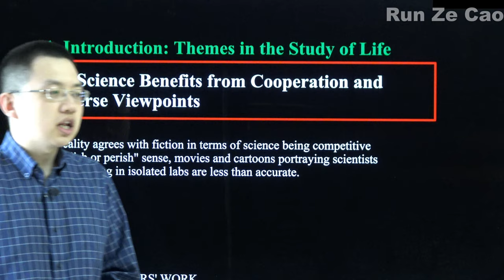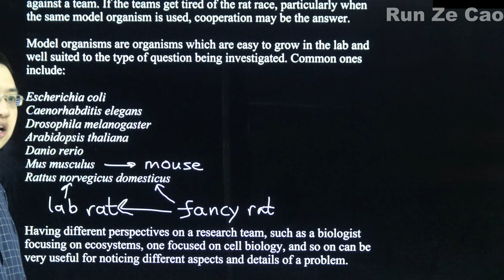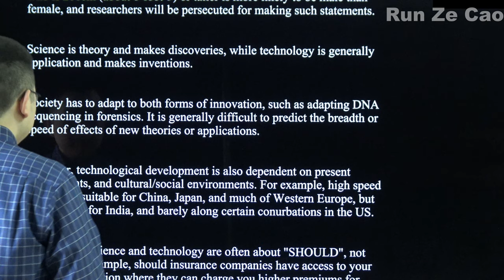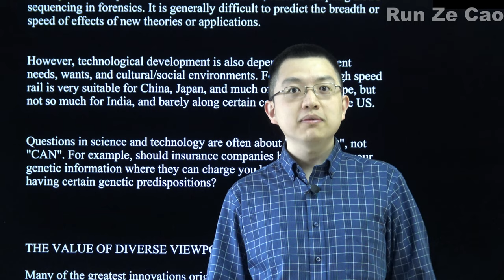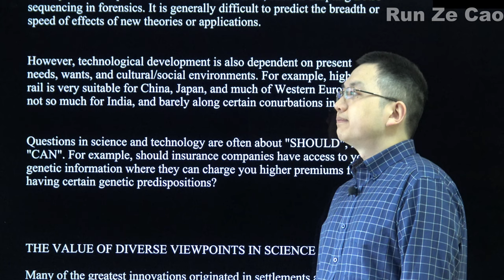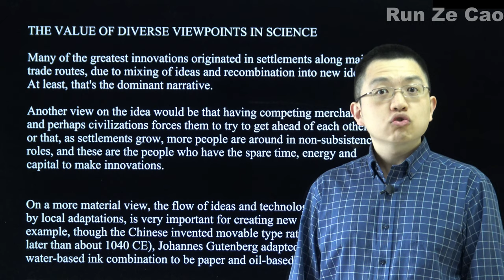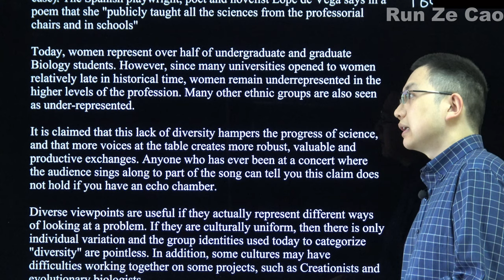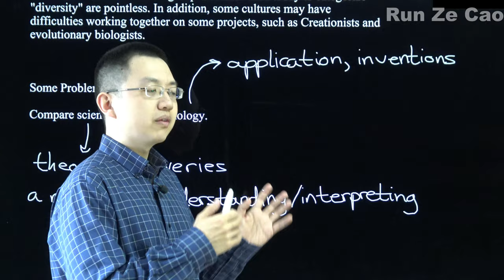Biology AP 1.4 Science Benefits from Cooperation and Diverse Viewpoints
Our Instructor won Gold Medals at the 2010 and 2012 International Biology Olympiads, among numerous other experiences, competitions and credentials.

Our AP Biology course follows Campbell-Reese Biology texts.